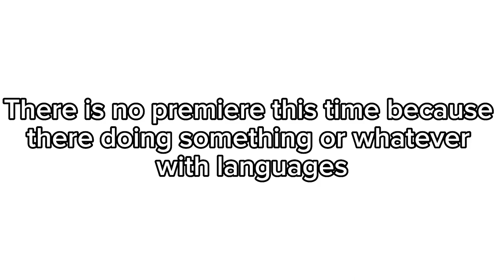BRAWL NEWS! Jungle Season, Buzz Skin, Military Brawler!? & More!